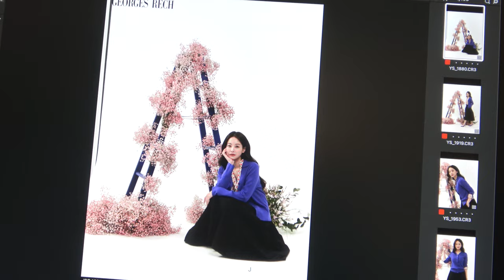[오연서]조르쥬레쉬 광고 촬영 비하인드 🎬 | 꽃보다 연서...🌸